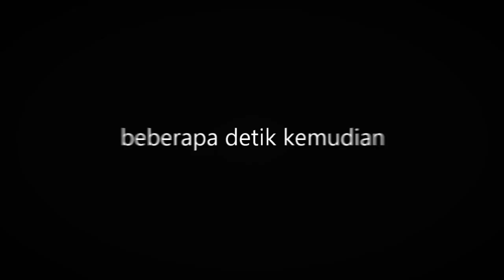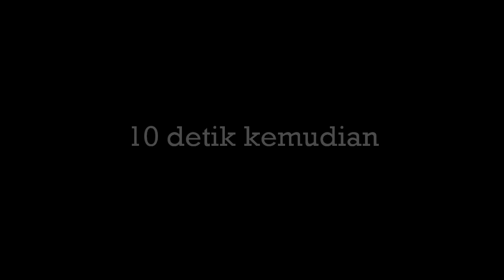Kesaktian Ilmu Merah - Ilmu Putih Dan Ilmu Hitam Keok | Useh Pictures | Video Komedi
Halo semuanya kembali lagi di channel Useh Pictures, video komedi kali ini adalah tentang ilmu putih dan ilmu hitam keok karena lebih dahsyatnya kesaktian ilmu merah. seorang pedagang makanan yang kebingungan untuk membayar uang kontrakan, dia selalu ditagih untuk membayarnya. Karena kesal pedagang nasi goreng tersebut ingin mencelakai pemilik kontrakan dan langsung bergegas pergi ke orang pintar.

Pertama dia mendatangi orang pintar yang memiliki ilmu putih namun rencananya gagal, kemudian dia mendatangi orang pintar yang memiliki ilmu hitam dan ternyata gagal juga. Jin yang di pakai kedua orang pintar itu tidak sanggup untuk melakukan tugasnya.

Tanpa putus asa pedagang nasi goreng tersebut pun mendatangi salah satu orang pintar lagi yang memiliki ilmu merah, akhirnya masalah pedagang nasi goreng pun teratasi dengan adanya ilmu merah. Ternyata ilmu putih dan ilmu hitam keok melawan kesaktian ilmu merah.

Nah langsung tonton saja videonya sampai habis video komedi dari Useh Pictures ini ya.